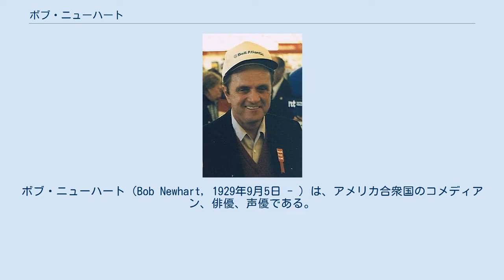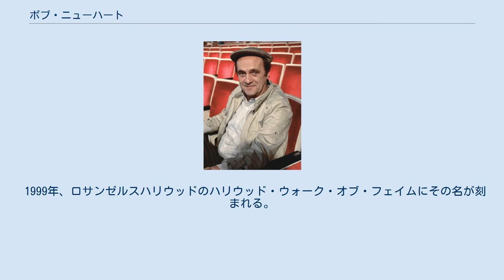ボブ・ニューハート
ボブ・ニューハート（Bob Newhart, 1929年9月5日 - ）は、アメリカ合衆国のコメディアン、俳優、声優である。
 ボブ・ニューハート（1987年） ボブ・ニューハート（1991年） 1929年、イリノイ州オークパークに生まれる。
両親はアイルランド系の家系で、カトリック系の学校へ進み、シカゴにあるロヨラ大学で経営を学んだ。
その後、アメリカ軍へ従軍し朝鮮戦争に出兵した。
 退役後は会計士としての仕事を得たが、独自のコメディセンスを活かし、スタンダップコメディアンとして活動を始める。
コメディアルバムレコードもリリースし、徐々に人気が高まっていった。
コメディアルバムの売り上げは好成績を記録し、1961年にはグラミー賞を獲得している。
 コメディアンとしての才能を買われ、同年、NBC製作による自身の冠番組『ボブ・ニューハート・ショー』でテレビ界にも進出。
同年、スティーヴ・マックイーンが主演する戦争ドラマ『突撃隊』で映画デビューも果たす。
その後も着々とキャリアを重ね、数々の映画やテレビドラマ、『サタデー・ナイト・ライブ』などの人気バラエティ番組などに出演。
コメディアンとしても俳優としても地位を確立した。
 1999年、ロサンゼルスハリウッドのハリウッド・ウォーク・オブ・フェイムにその名が刻まれる。
2013年には、ゲスト出演した『ビッグバン★セオリー/ギークなボクらの恋愛法則』での演技が認められ、自身初となるエミー賞テレビドラマシリーズ部門ゲスト男優賞を受賞した。